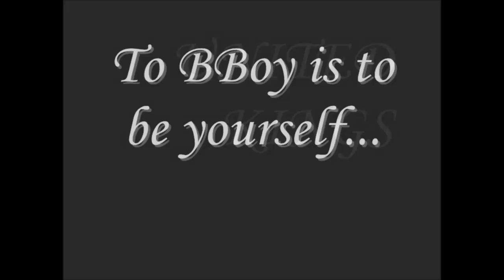Rusty | UnitedKingz | To BBoy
My first breaking video in a couple of years.
I felt like being creative and making some form of video.

For me Bboying isn't about having big flips, crazy moves and wowing audiences. Bboying for me is just being yourself. When there is the floor, the music and you become your purest true form, that to be is what bboying is all about.

PS.
The first move is not an airflare crash. Its an airflare set up and as I come down to the floor my right arm comes under my left leg, you cannot see it due to the camera angle so therefore does look like a crash from airflare, which it is not.